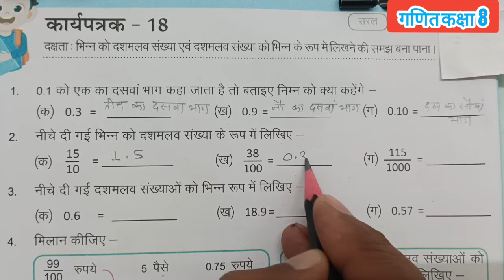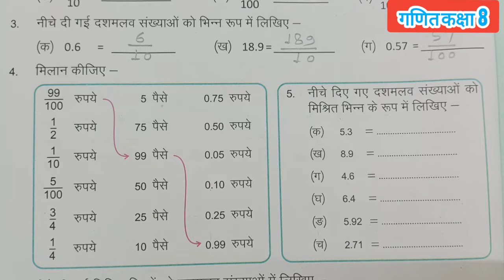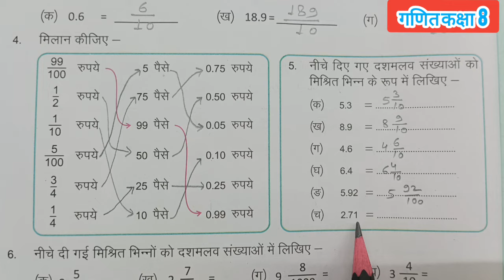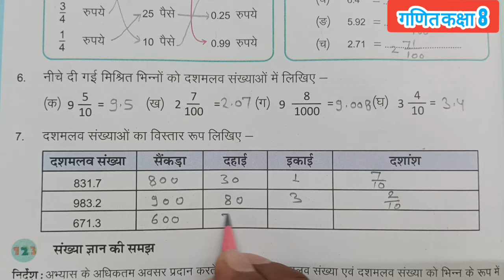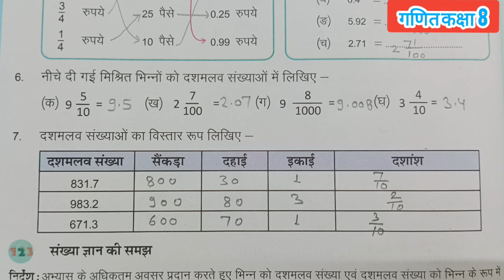Class 8 Maths Work Book 2023 | Karyapatrak 18 | गणित कक्षा 8 प्रखर कार्य पुस्तिका कार्यपत्रक 18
In this video learn to प्रखर ब्रिज कार्यपुस्तिका
 कार्यपत्रक 18 पेज नंबर 23
Maths Class 8 प्रखर कार्यपुस्तिका
प्रखर कार्यपुस्तिका गणित कक्षा 8
workbook ,karyapustika
 गणित कक्षा 8 प्रखर कार्यपुस्तिका
 Prakhar workbook Mathematics
Workbook Class 8 Maths
Prakhar brij karyapustika karyapatrak 18 page 23
karyapustika Rajasthan
brize karyapustika kaksha 8
Prakhar Bridge Remediation Workbook Maths Grade 8
worksheet 18 page 23